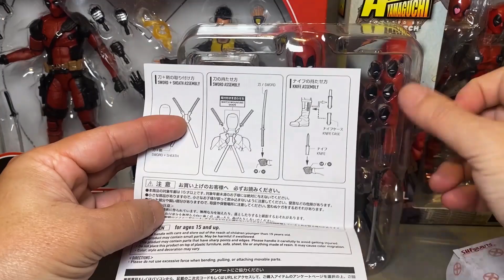【餓模人開箱】S.H.Figuarts 死侍 Deadpool デッドプール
SHFiguarts 死侍 Deadpool 電影版第一集終於推出shf版，手形和眼睛零件很多，武器配件完整，但是沒有手槍，光靠嘴砲就可以煩死對手了。